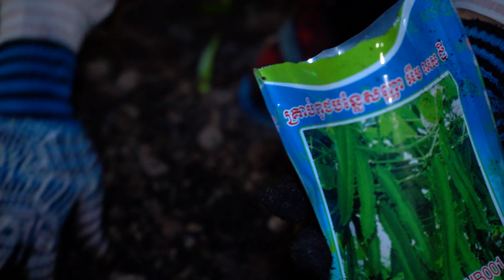" First time, I use Turtle for my recipe " How to cook roasted Turtle in rock salt - Rural lifestyle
Hello friends. How are you? Today, we  grow winged beans at backyard. And then we cook for our dinner. We are going to prepare roasted Turtle in rock salt. I use turtle to cook for the first time. It looks delicious. Have you ever cooked turtle before?
I hope you like my video, let's enjoy and relax together.